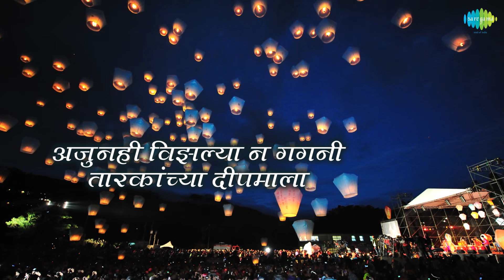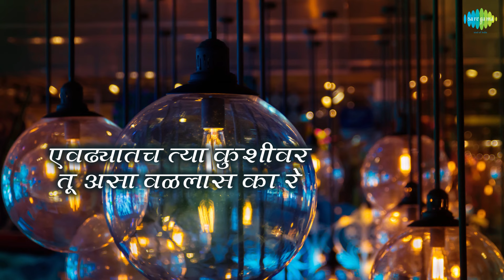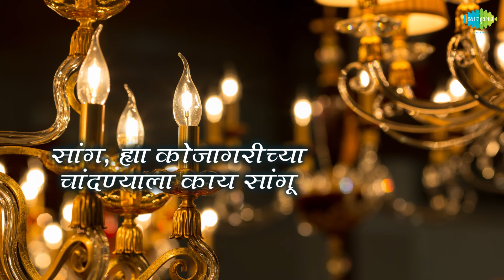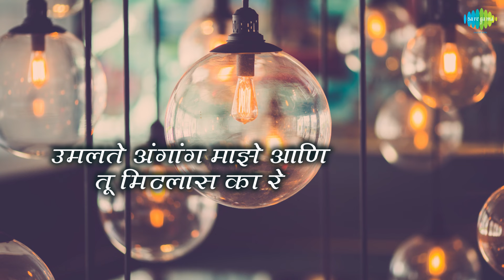Tarun Aahe Ratra Ajuni Lyrical | तरुण आहे रात्र अजुनी | Neha Rajpal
Listen to Tarun Aahe Ratra Ajuni - Nehha Rajpal sung by Nehha Rajpal from the album Anubhuti - Abhijit Pohankar

Song: Tarun Aahe Ratra Ajuni - Nehha Rajpal
Album: Anubhuti - Abhijit Pohankar
Artist: Nehha Rajpal
Music Director: Abhijit Pohankar
Lyricist: Suresh Bhat